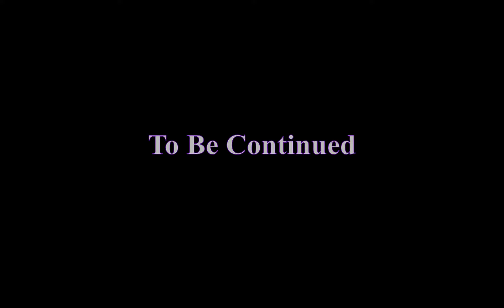Prey - Part 3 Ƹ̵̡Ӝ̵̨̄Ʒ